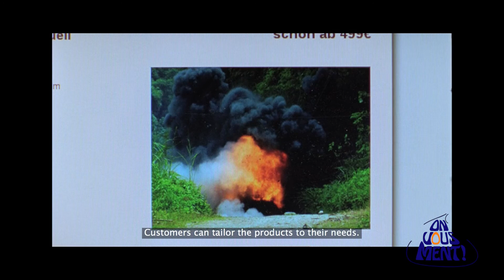Soirée de Clôture - Festival On Vous Ment 2016